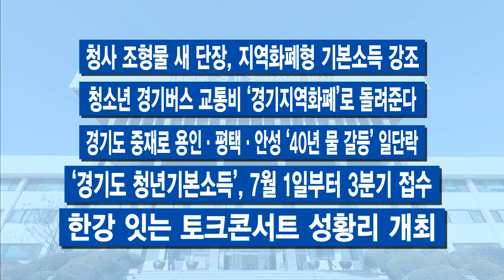7월 첫째 주 주간브리핑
7월 첫째 주입니다.

[자막]1. 경기도 자치경찰위원회 출범
자치경찰제도가 전면 시행됐습니다. 이번 주 경기도 자치경찰 사무를 총괄할 자치경찰위원회가 남부와 북부에 각각 꾸려졌는데요. 시·도 경찰청장 지휘감독과 담당 공무원 임용, 예산·정책 심의, 사무 협의·조정 등 자치경찰을 진두지휘할 수 있는 권한이 있습니다. 국가 영역이던 치안 사무가 자치의 영역으로 들어온 겁니다.

[자막]2. 민선 7기 경기도 3주년, 도민 74% “잘했다”
민선 7기 경기도, 출범 3년을 맞았습니다. 경기도민 4명 중 3명은 이 기간 경기도정이 ‘잘했다’는 평가를 했습니다. 경기도가 지난달 도민 1,000명을 대상으로 민선 7기 3주년 도정 여론조사를 실시했는데요. 지난 3년 동안 일을 잘했냐는 물음에 도민 74%가 긍정적으로 평가했습니다. 임기 4년 차에는 ‘지금보다 잘할 것’이란 전망이 73%. 반면 ‘지금보다 못할 것’이란 답은 14%에 불과했습니다.

[자막]3.‘미얀마 봄 염원’ 문화로
미얀마 현지 일상과 민주화운동 현장을 생생하게 담아낸 사진 50여 점이 경기아트센터 광장에 전시돼 나흘간 관람객과 함께했습니다. 빼앗긴 미얀마의 봄을 찾기 위한 국제사회의 움직임에 함께 한 의미 있는 사진전입니다.쿠데타 이전인 2000년대 미얀마의 모습과 민주화 운동 이후 군부가 살상한 국민 등, 평화와 참혹한 현장을 대조적으로 보여주며 여러 울림을 줬습니다.

[자막]4. 경기도 산하 공공기관 이전 속도 낸다
경기도가 3차 공공기관 이전에 속도를 내고 있는 모습입니다. 이번 주 이재명 지사와 7개 이전 대상 공공기관 대표, 7개 공모 선정 시의 시장들이 자리를 같이했습니다. 주사무소의 조속한 이전을 위해 협약식을 열고 협력을 다짐했습니다.

[자막]5. 화성 함백산 추모공원 개원
경기도 화성의 ‘함백산 추모공원’이 개원했습니다. 첫 삽을 뜬지 10년 만입니다. 화성과 부천시 등 6개 시가 공동 추진했는데요. 그동안 화장시설이 없어 큰 비용을 부담했던 경기 남서부 지역민들의 불편이 해소될 것으로 기대됩니다.

6.‘가짜석유’ 불법 유통업자 무더기 적발
경기도 공정특별사법경찰단은 한국석유관리원과 합동으로 단속을 벌여 10명을 적발했습니다.적발 된 이들이 유통 시킨 가짜석유와 무자료로 거래한 불법 석유제품은 총 351만 리터, 시가 46억 원 상당입니다. 무자료 거래로 탈세한 세금은 5억 4천만 원에 달합니다. 적발된 이들을 검찰에 송치하고 무자료 거래 사업자를 국세청에 통보해 탈루 세금이 추징될 수 있도록 조치할 계획입니다.

-수도권 현행 거리두기 1주 연장..5인 이상 계속 금지
-35조 규모 21개 신규 노선 ‘제4차 국가철도망 구축계획’ 반영
-코로나19 극복 ‘경기청년 희망일자리’ 404명 모집
-‘가정 밖 청소년’ 월 10만원 저축하면 20만원 추가 지원
-전태일 토크콘서트 성황..이재명 “모든 노동 존중 받아야”
-청사 조형물 새 단장, 지역화폐형 기본소득 강조
-청소년 경기버스 교통비 ‘경기지역화폐’로 돌려준다
-경기도 중재로 용인·평택·안성 ‘40년 물 갈등’ 일단락
-‘경기도 청년기본소득’, 7월 1일부터 3분기 접수
-한강 잇는 토크콘서트 성황리 개최